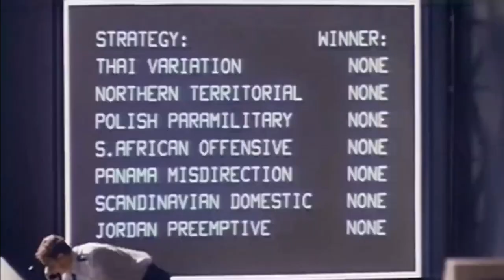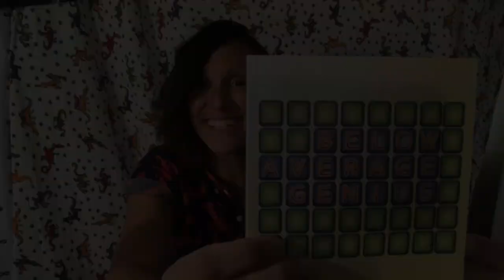Stranger Things Season Three SPOILER: Steve is NOT Dead. I repeat, Steve is NOT dead.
In today's new video, I try a new format. We talk about CLICK BAIT (I seriously got fired. You'll understand the whole story if you also understand French). I perform the BottleCapChallenge because, duh, internet trends. We visit the President's fourth of july parade LIVE from the Capitol. Oh, and explosions. Lots of explosions. Did I mention a never before scene from Stranger Things Season 3. Yeah... Watch it. It's good for your health.